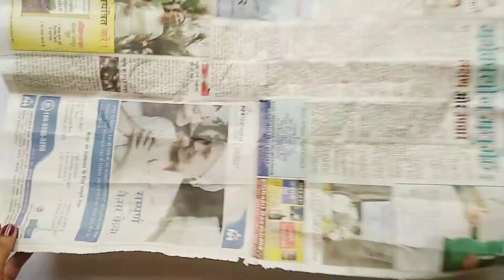valentine's day craft idea | valentine's special paper craft|Diy gift ideas|heart making with paper